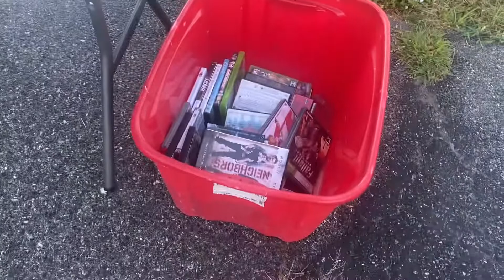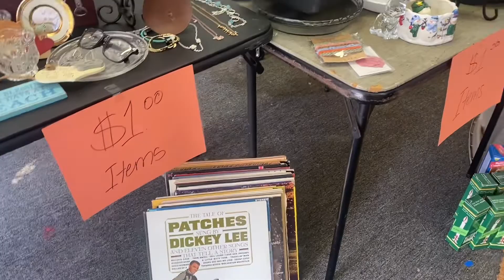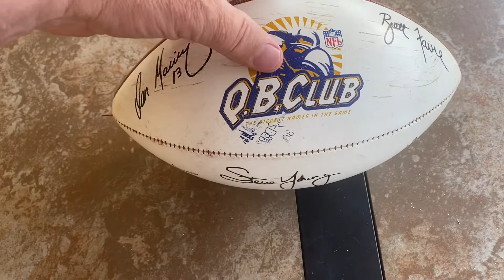I left pink milk glass on the table, Yard sale recovery￼Fenton glass￼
Vintage paint Milk glass and other light treasure for your enjoyment￼